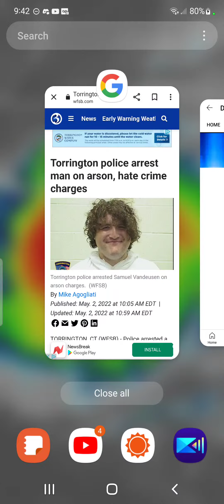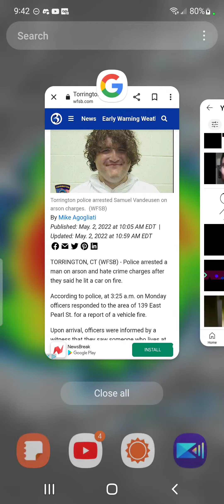omg i- uhh... i- i- this- wh- i this- this guy got-